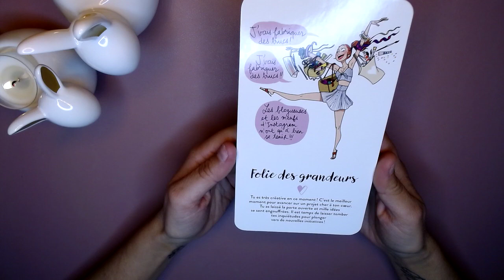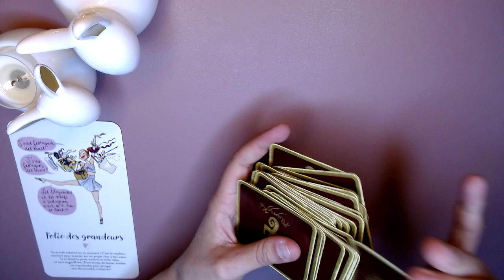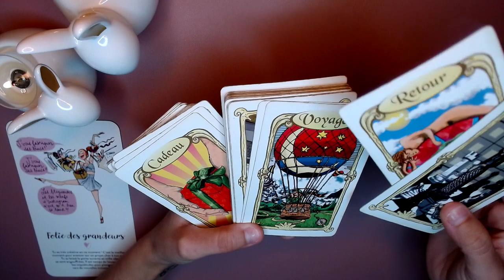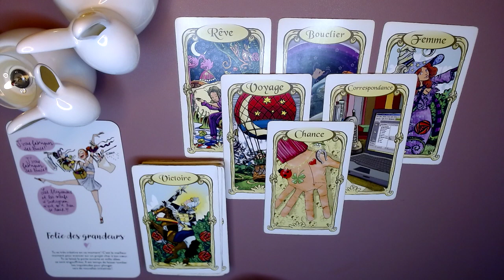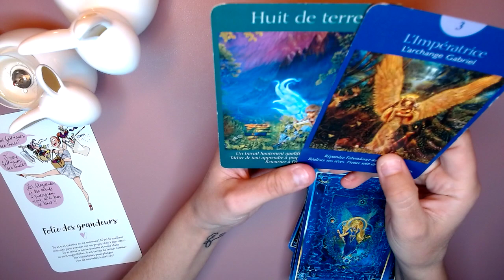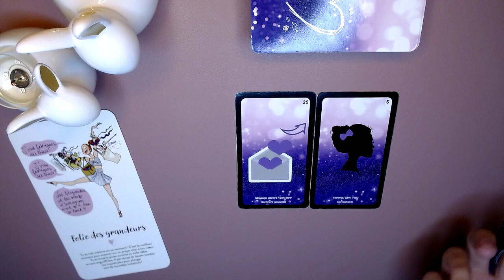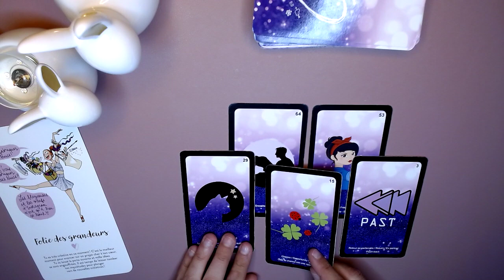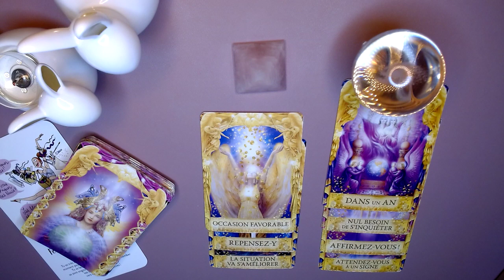GUIDANCE DU JOUR - 7 AVRIL 2021 - TA CRÉATIVITÉ EXPLOSE FONCE !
Je vous rappelle que les énergies du jour comme tout les tirages Youtube sont généraux et qu'ils ne parleront pas à tout le monde !
Namasté 🙏